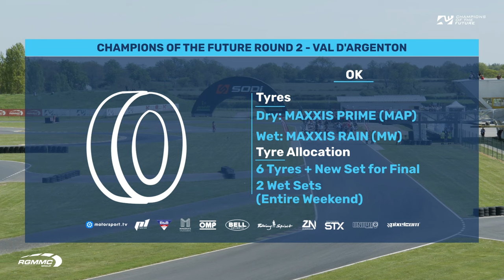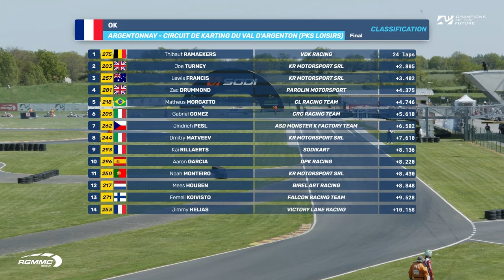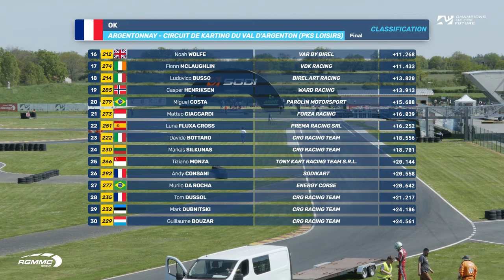Final Race OK | Euro Series Round 2, Val D'Argenton 🇫🇷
Thibaut Ramaekers' first victory in OK

The first laps of the Final set the tone, with an incredible battle between several drivers. Brazilian Gabriel Gomez (CRG Racing Team) surprised American Zac Drummond (Parolin Motorsport) and Belgian Thibaut Ramaekers (VDK Racing) by jumping from P3 to P1 at the very first corner. The hierarchy changed even before the end of the first lap, with Brazilian Matheus Morgatto (CL Racing Team) taking the lead. Having taken pole position on Friday, Romanian David Cosma Cristofor was forced to retire on lap 4. While Morgatto handed over the lead to the duo of Gomez Drummond, two KR Motorsport drivers, Briton Joe Turney and Australian Lewis Francis, put the pressure on the leaders, along with Ramaekers.

Shortly after the halfway point, the situation began to clear up, with Ramaekers pulling off a fine manoeuvre on Gomez and Drummond. Turney and Francis took advantage of the situation to break away. Positions froze. After Irishman Fionn McLaughlin at the last round, VDK Racing secured a second consecutive win in the Champions of the Future Euro Series. Turney secured 2nd place ahead of his team-mate Francis. Drummond and Morgatto finished neck and neck in 4th and 5th places, with the American taking the overall lead. A penalty cost Gomez a fall from 6th to 14th, which also deprived him of the series lead.

Czech driver Jindrich Pesl (ASD Monster K Factory Team) concluded his brilliant weekend in 6th place ahead of Dmitry Matveev (KR Motorsport), who moved up to 21st. Belgian Kai Rillaerts (Sodikart), Spaniard Aaron Garcia (DPK Racing) and Noah Monteiro (KR Motorsport) took the final places in the top 10, just ahead of Dutchman Mees Houben (Birel Art Racing). Colombian Salim Hanna (Prema Racing) was forced to retire in 8th place. Frenchman Jimmy Helias (Victory Lane) and Monegasque Matteo Giaccardi (Forza Racing), both ranked in the top 10 after the heats, recovered from their difficult starts to the season.